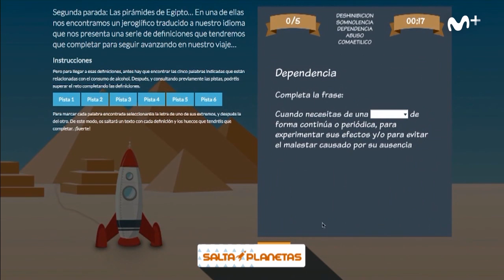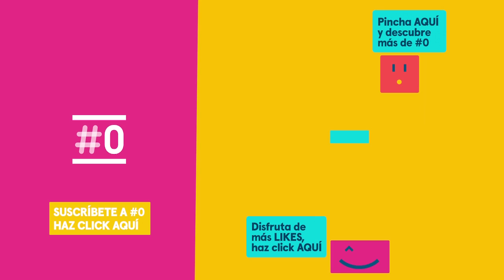Likes: Los jóvenes y el alcohol Likes242 | #0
Entrevistamos a Ignacio Calderón, director general de la FAD, para hablar de su campaña sobre el alcohol y los más jóvenes.